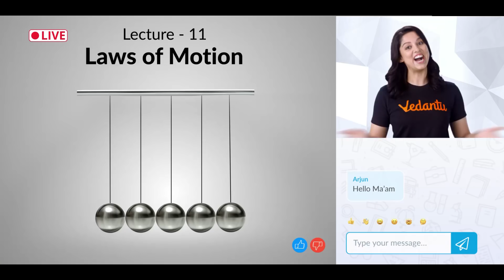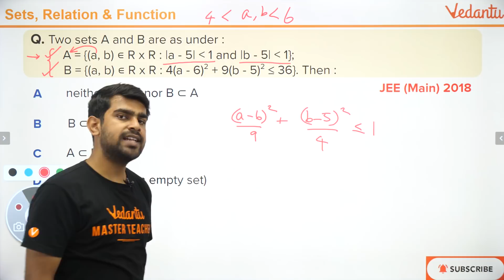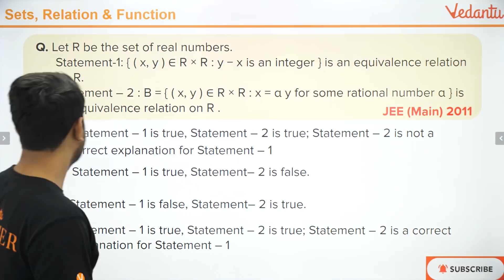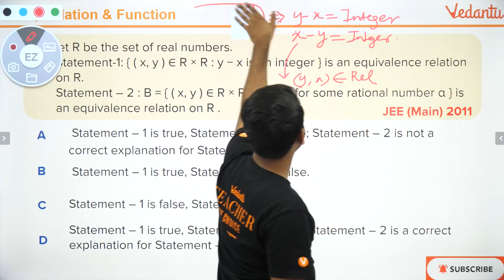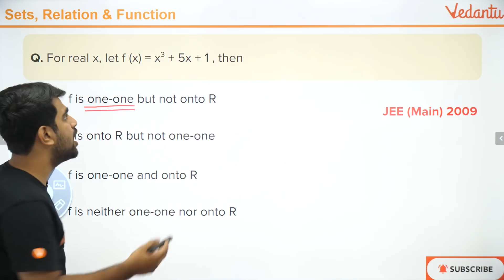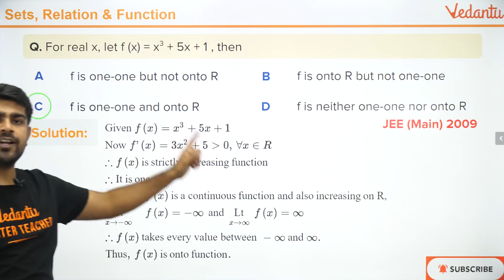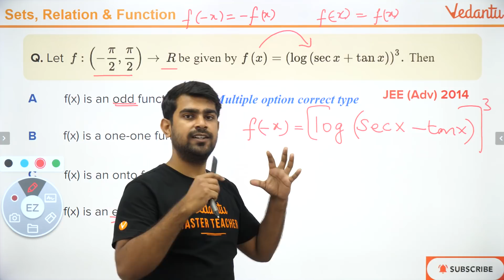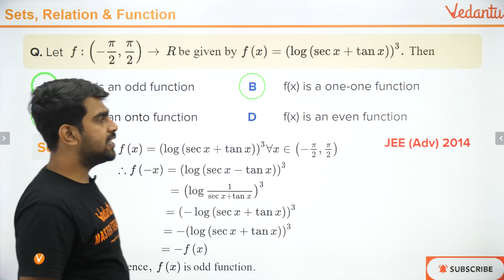Sets Relations and Functions L-9 | Killer 5 Questions | JEE Maths | JEE Main 2020 | Vedantu JEE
JEE Main Mathematics Sets Relations and Functions Questions
 | JEE Maths | JEE Mains 2020 | JEE 2020 | relation and function class 12 | relation and function class 11
 | set mathematics
 | maths jee mains
 | sets and relations class 11
 | jee mains maths questions
 | sets and relations iit jee
 | sets relations and functions iit jee | sets relations and functions class 11

Let's learn the complete details about the 'sets relations and functions
 IIT JEE Maths'. If you follow this live session you will definitely get good knowledge about sets relations and functions
 in JEE Mains. No need to memorize!!

Our goal in this session of 'sets relations and functions
 IIT JEE Maths' is to introduce some of the shortcut tricks to crack sets relations and functions
 Class 11 & Class 12 Maths' chapter, which may be helpful for students in scoring good marks in JEE Main Mathematics.

✅ JEE Main Previous Year Question Paper with Answer Keys and Solutions (2014 to 2019)

Watch our new JEE Killer session on 'sets relations and functions
 Class 12
 Maths'.  Hey all the JEE Aspirants out there! Mains is approaching and so is your anxiety level! Isn’t it? No worries, Shimon Sir, at Vedantu has got your back with today's topic.

 IIT JEE Maths Class 12
. Class 11 Maths. IIT JEE Maths. JEE Main Mathematics. JEE live session is here!

jee maths
jee
jee main
set mathematics
jee maths
jee main
jee 2020
jeemains,jee